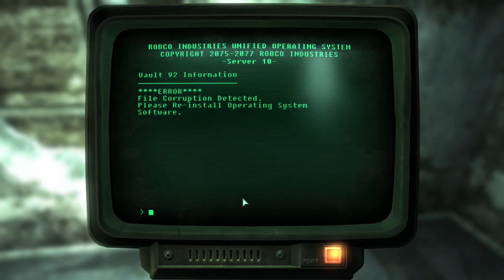Fallout 3 #37 | PC | Picking Up the Trail p1